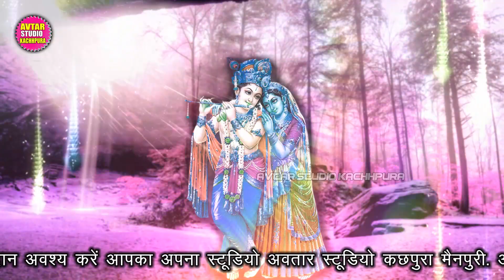2020राधा कृष्ण की होली ।।Holi faag।।राधा संग विवाह करायदे ।। Praveen shastri।।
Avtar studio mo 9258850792